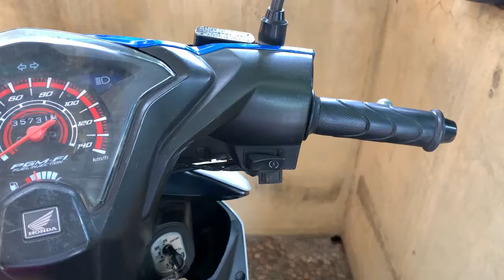Cara Mengatasi Starter Alus Motor Beat Fi 2016 Yang Tidak Bisa Saat Sedang Dihidupkan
Halo Semua,  Disini Saya Ingin Memberikan Sedikit Tips Tentang Cara Mengatasi Starter Alus Motor Beat Fi 2016 Yang Tidak Bisa Saat Sedang Dihidupkan

Bagaimana caranya? silahkan simak video ini hingga selesai ya..

jika ada yang ingin ditanyakan, langsung komen dikolom komentar..

Cara Instal Ulang Atau Clean Instal Windows 7 Pada Laptop HP 1000 Terbaru 2021 | Tutorial Mudah